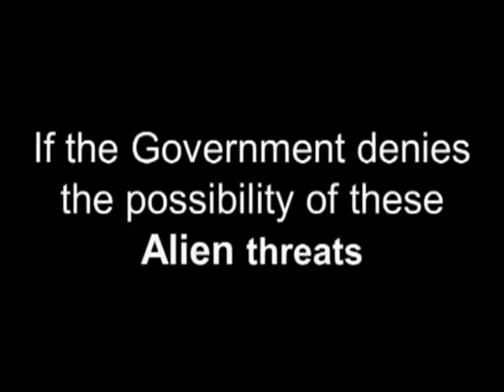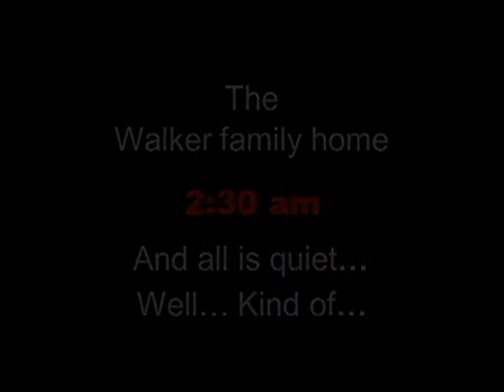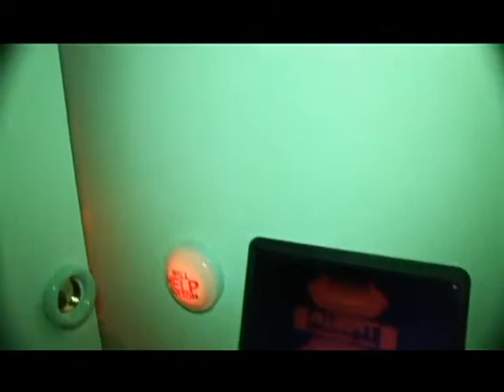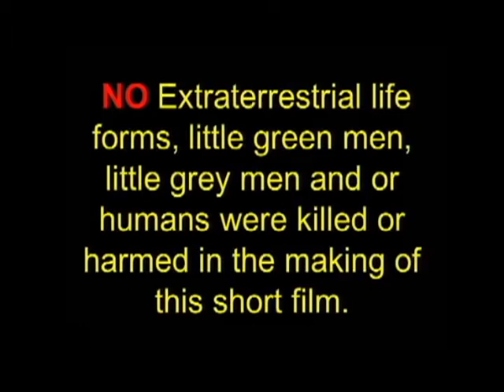KIDs In PJs (Episode-1)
Parents are disappearing in the middle of the night. The government says it is a Mass Case of runaway parenting. Witnesses report it is alien abductions. Who will protect our MOMs and DADs?
KIDs In PJs... (Parent Protection Agents)

Produced and Directed by Scott W Walker